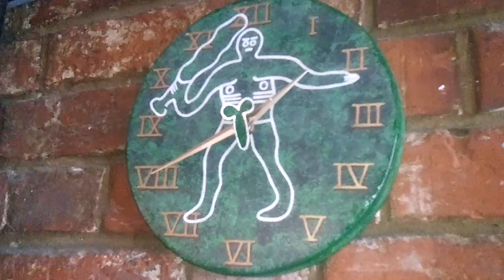Cerne Giant Naked Man Revolving Bits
The Cerne Abbas giant in a clock, Red Lion, Swanage.